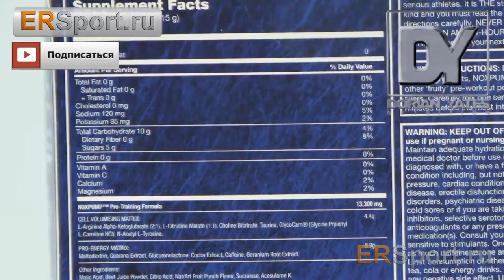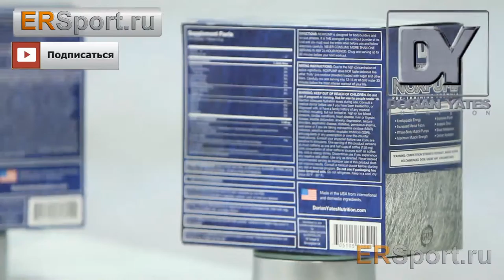Dorian Yates NOXPUMP